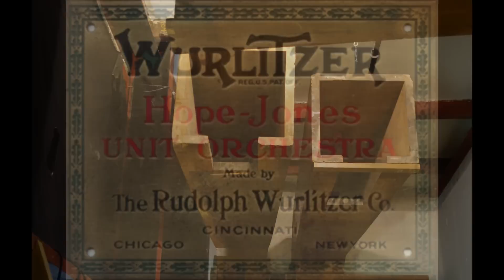Wichita Wurlitzer Tour - Clark Wilson at the Wichita Wurlitzer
Clark Wilson audio with added photos and videos takes the audience through a tour of the Wichita Wurlitzer during his October 2, 2018, appearance.  Pictures and videos are added  to help listeners visualize Clark's narrative.  Clark accompanied Harold Lloyds' "Safety Last" during his appearance in Wichita.
The Wurlitzer, formerly installed in the New York Paramount at Times Square, arrived 50 years ago in Wichita, Kansas early in 1968.  The instrument was refurbished and installed in Century II Performing Arts and Convention Center.  The Wichita premiere was Saturday, December 9, 1972, with Rex Koury playing.  Premiered in New York Friday, November 19, 1926, with Jesse Crawford playing.